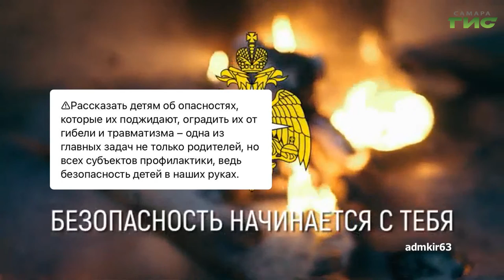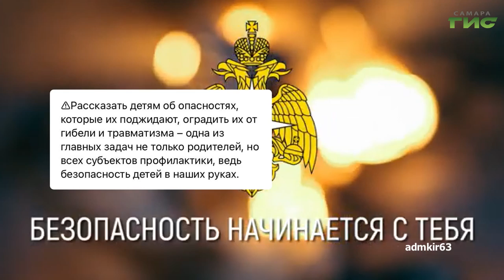О чем пишут в самарских Telegram-каналах